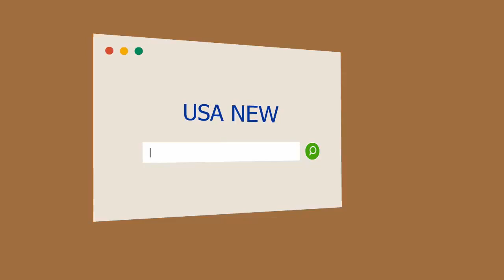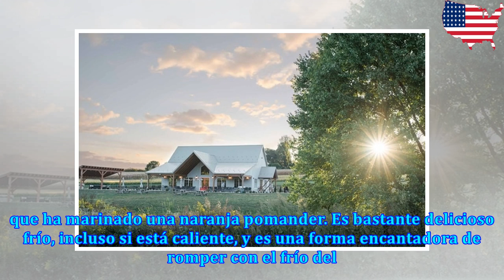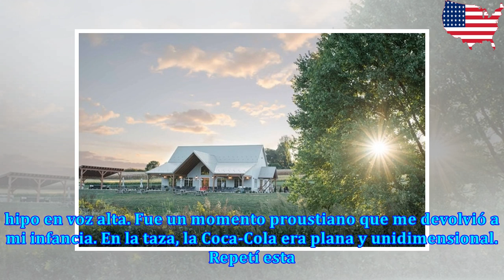Hoy en día puedes beber vino de una lata, pero simplemente te pido que no lo hagas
(Deb Lindsey/ The Washington Post) Aquí te damos una predicción sencilla para el 2018: en algún mome...